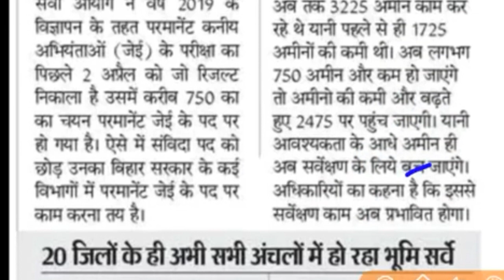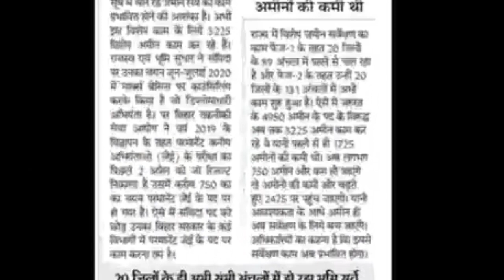बिहार अमीन सर्वे न्यू भर्ती Bihar Amin new bharti job vacancy recruitment job amin job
पंचायत स्तर नई वैकेंसी बिहार Bihar Panchayat Lok Seva Aayog new vacancy

Bihar Krishi agriculture new vacancy कृषि विभाग न्यू  भर्ती

bpsc new vacancy bihar government job